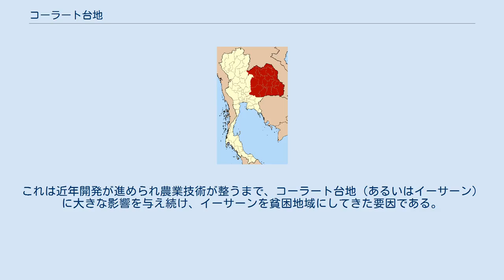コーラート台地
コーラート台地 イーサーン地方 コーラート台地（コーラートだいち、コラート台地、コーラート高原とも）は東南アジア・タイのイーサーン地方（東北部）にある台地。
「イーサーン」と言う言葉と「コーラート台地」と言う言葉は、基本的に同じ地域を示すが、イーサーンは地方名として、コーラート台地は地形的名称として使われる。
なお、コーラートはナコーンラーチャシーマー県の県庁所在地の俗称である。
バンコク側からコーラート台地に進入するときは普通、まずナコーンラーチャシーマーに向かう。
バンコクからナコーンラーチャシーマーに至るまでの道のりが坂道になっているが、ナコーンラーチャシーマーに入ったとたん平地に変わり、あたかもナコーンラーチャシーマーの平地であるかのように見えることからこの名称が生まれた。
 コーラート台地の平均高度は200mで、155,000km2の面積を有する。
台地はソーサー状になっているが、やや傾いておりメコン川に流れ込むムーン川とチー川に削られ、バンコク側と言うよりも、むしろややラオス側に向かって開いている。
台地の西側にはペッチャブーン山脈が広がっており、これがコーラート台地とタイ中部・北部を分け隔てている。
コーラート台地の北側および東側はメコン川が流れていて、これが台地の境界線となっている。
台地南側にはカンボジアとの国境線でもあるダンレック山地があり、これが台地南部の境界線をなしている。
 モンスーンが西南部から来るのに対し、コーラート台地の東側と南側には山地があるため、コーラート台地はモンスーンから遮断され降雨量が少なくなっている。
例を挙げればタイ中部の年間平均降水量が1500mmである一方で、台地の南西部に位置するナコーンラーチャシーマー県では年間平均降水量が1150mmとなっている。
さらに、コーラート台地はタイの他の地域に比べ、水はけの悪い土壌で出来ているため、洪水と干ばつを繰り返しやすい性質を帯びている。
これは近年開発が進められ農業技術が整うまで、コーラート台地（あるいはイーサーン）に大きな影響を与え続け、イーサーンを貧困地域にしてきた要因である。